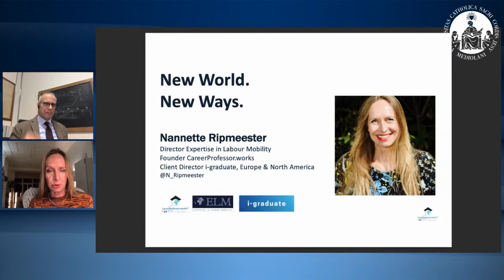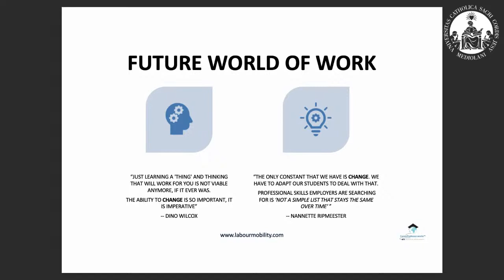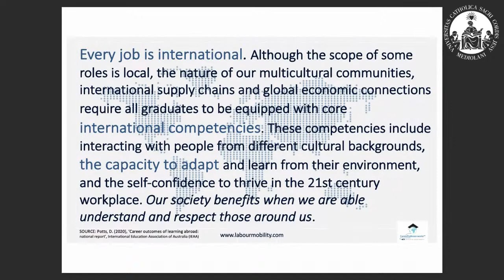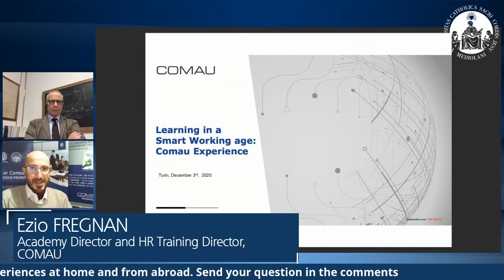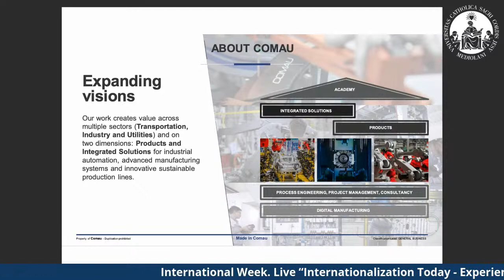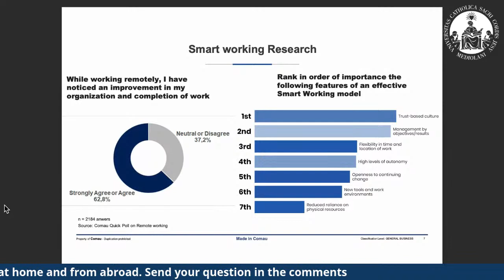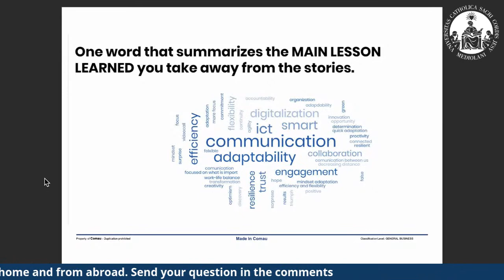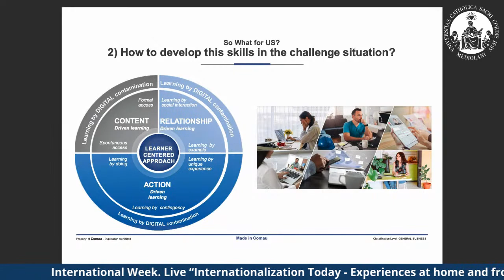🔴 International Week. Live “Internationalization Today - Experiences at home and from abroad”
Speakers:
- Amanda Murphy, Director of Centre for Higher Education Internationalisation, Università Cattolica
- Patrick Colabucci, Former Director of International Programs and Director of Business Development at Global Online, UCLA
- Nannette Ripmeester MA, Director of Expertise in Labour Mobility and Client Services Europe for i-graduate
- Ezio Fregnan, Academy Director and HR Training Director, COMAU

Moderator: Pier Sandro Cocconcelli, Delegate for the coordination of internationalisation projects

Follow us and send your questions